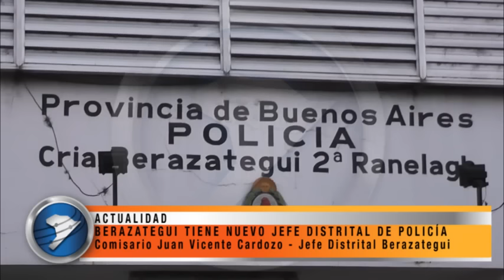BERAZATEGUI TIENE NUEVO JEFE DISTRITAL DE POLICÍA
Comisario Juan Vicente Cardozo